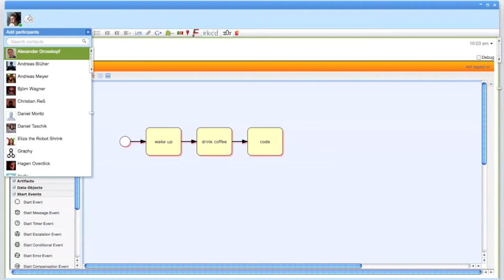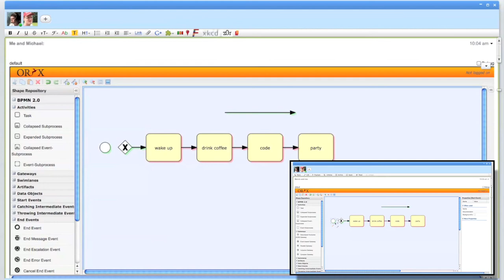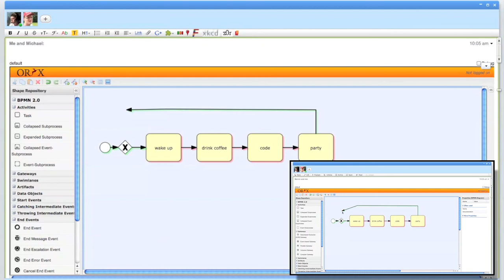Real-time collaborative modeling with ORYX and Google Wave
This is a short demo of the open source modeling editor Oryx integrated in Google Wave as a gadget. The editor is fully collaborative and can be used to model in a variety languages such as BPMN, UML, FMC, Petrinets or EPC.

processWave.org is a project of seven software engineering students from Hasso Plattner Institute in Potsdam, Germany, who integrate the open source modeling editor Oryx into Google Wave, thus enabling real-time collaborative modeling.